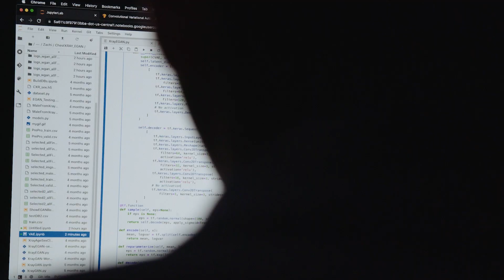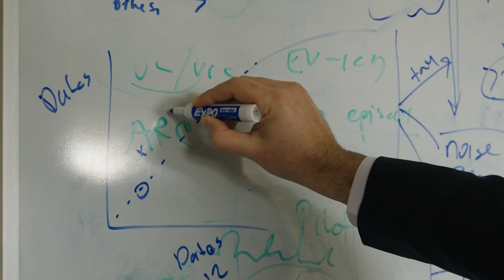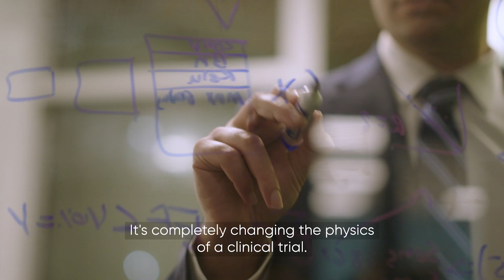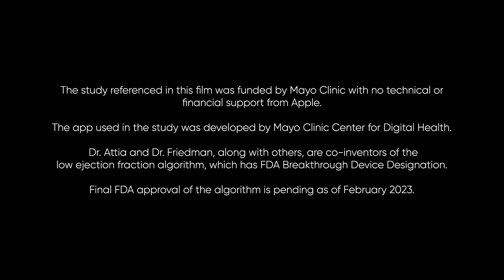Technology’s Golden Age: Keeping Watch Over Your Heart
Ongoing AI research in cardiology is part of Mayo Clinic's commitment to bringing a digital transformation to health care. Watch to see how impactful AI is to the field of cardiology.